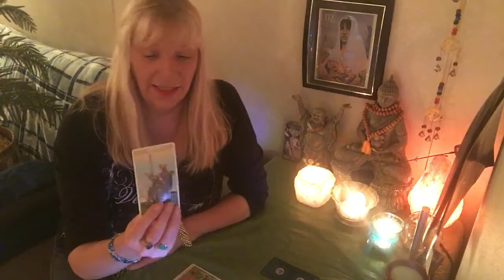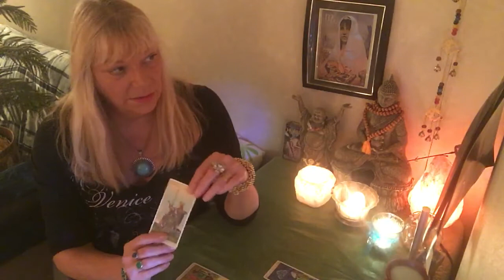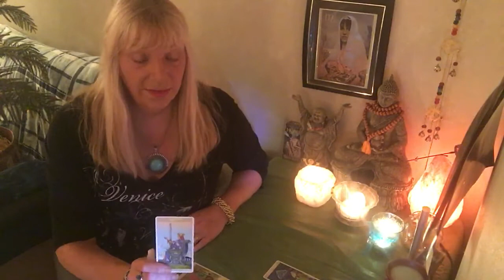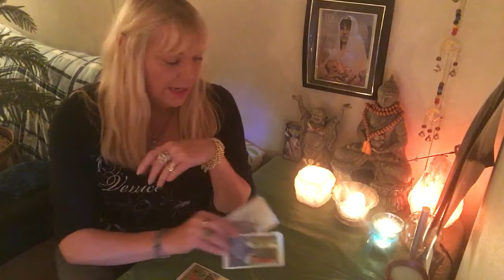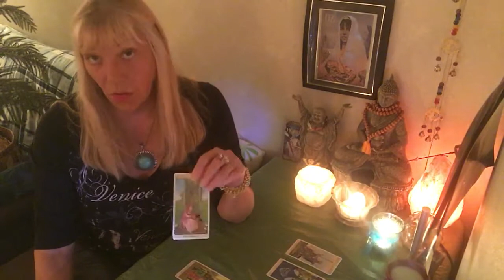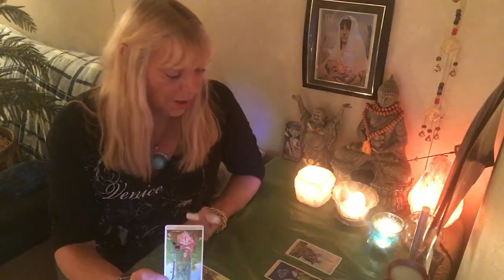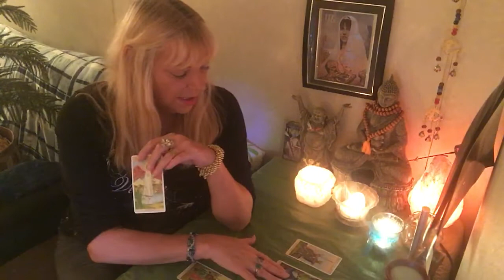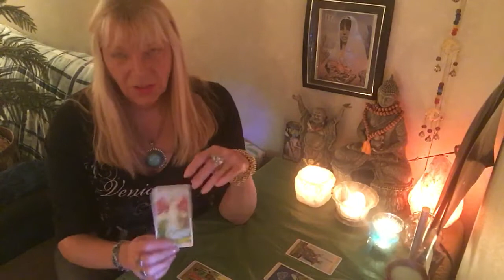VIRGO.CONFLICT IS BROUGHT BACK INTO BALANCE! Weekly Tarot Forecast Oct.22-28